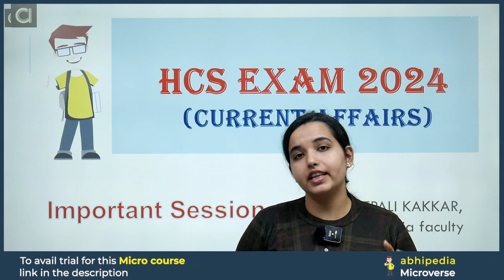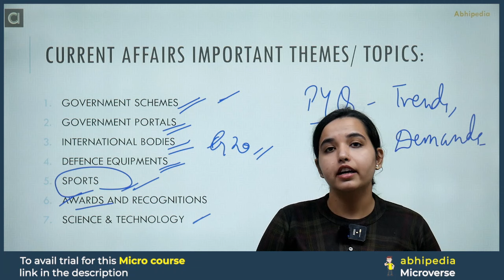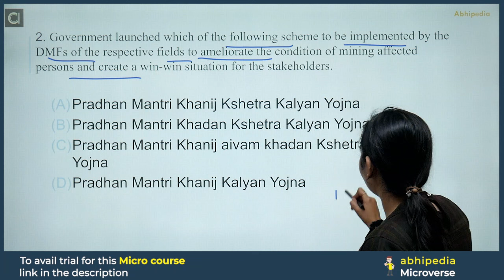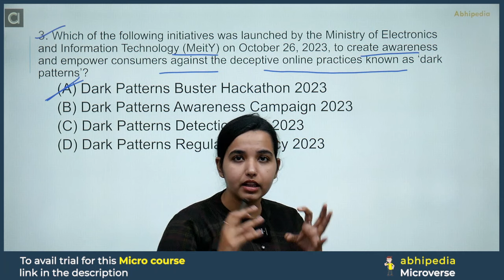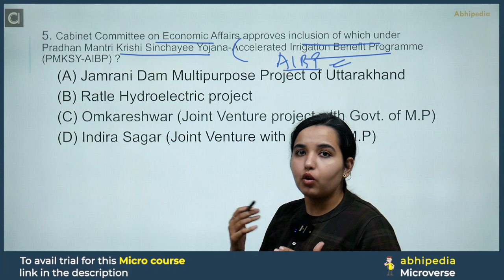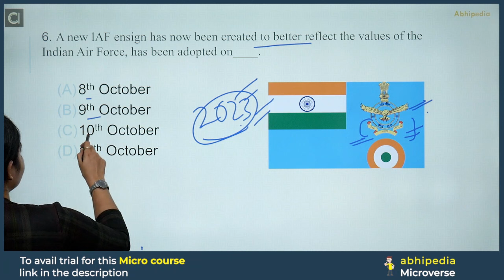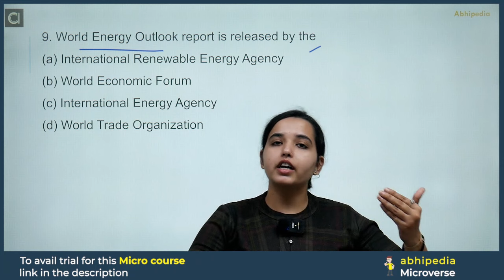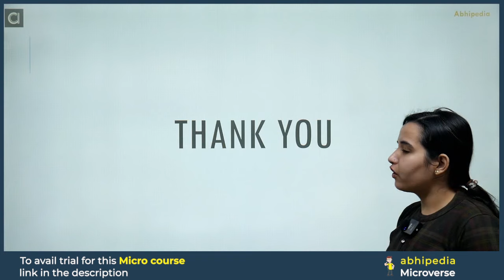Target HCS Prelims 2024 | Haryana Current Affairs | Micro Courses | abhimanu IAS | Session 2